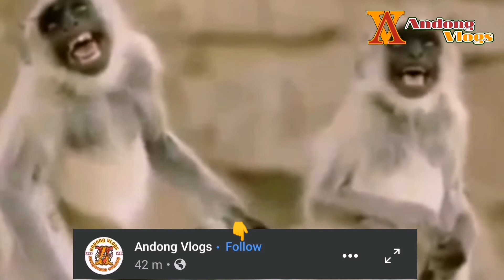SURIGAONON DUB FUNNY VIDEOS COMPILATION PART 3|Andong vlogs